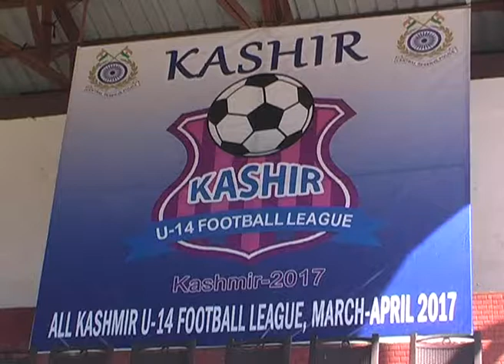CRPF 14TH BATALION ORGANISED FOOTBAL match